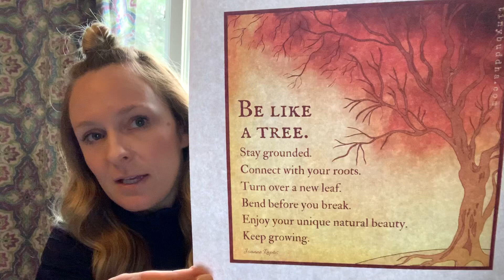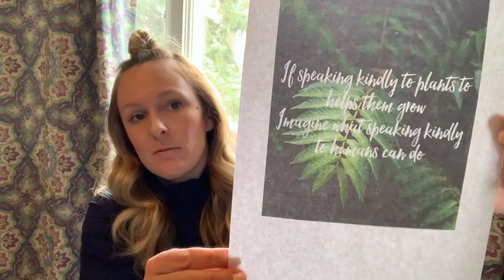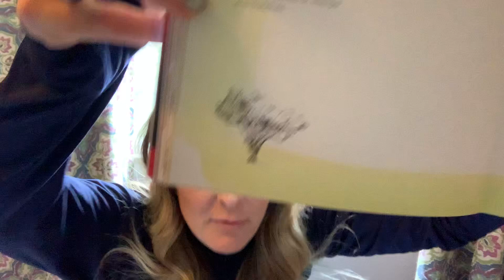Middle School Mornings w/Mrs Webb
3/30/20: Art For Breakfast: Branching Out: Growth & Kind Words!